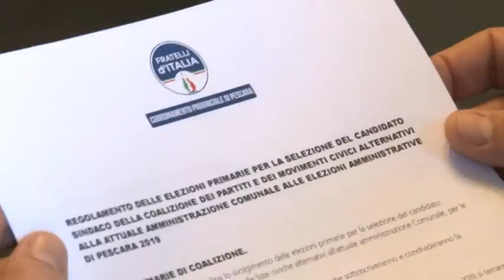Pescara. FdI rilancia le primarie del centrodestra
Fratelli d'Italia rilancia il tema delle primarie per la scelta del candidato a sindaco di Pescara e Montesilvano. Questa mattina, il partito della Meloni, ha illustrato il regolamento stilato per individuare i migliori profili. Fratelli d'Italia ha annunciato, inoltre, l'ingresso nel partito dell'ex sindaco di Montesilvano Lillo Cordoma